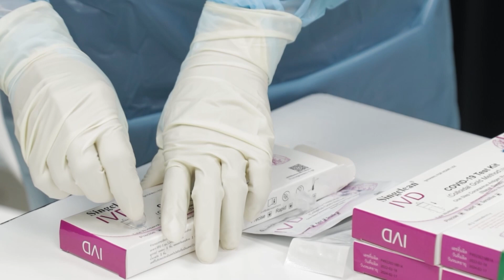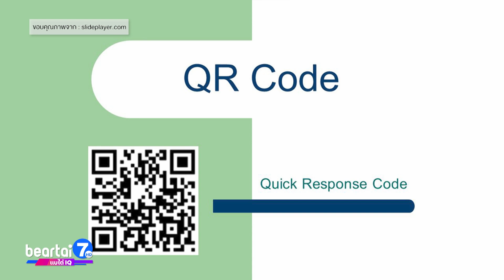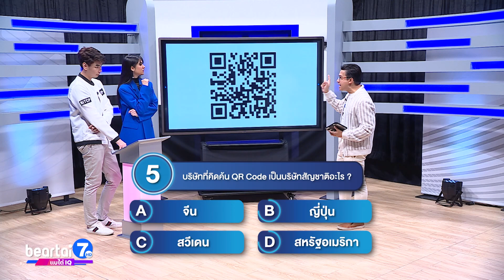บริษัทที่คิดค้น QR Code เป็นบริษัทสัญชาติอะไร ?| คริส - อาคริส,เฟิร์น - เกษรา | beartai IQ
แบไต๋ 7HD ไอทีและยานยนต์ กับช่วง beartai IQ ! ที่จะท้าประลองปัญญากับเหล่าดาราช่อง 7HD มาถามคำถามไอที โดยที่จะมาประลองคำถาม beartai IQ คือ คริส-อาคริส อธิญญานนท์ และ เฟิร์น-เกษรา วัฒนสังข์

QR Code เป็นสิ่งประดิษฐ์ที่ทำให้ชีวิตเราดีขึ้นมาก สะดวกรวดเร็ว สแกนได้ทั้งการจ่ายเงิน ขอไลน์ หรืออยากให้คนเข้าลิงก์ต่าง ๆ ก็สามารถครีเอต QR Code ขึ้นมาได้

QR Code ย่อมาจาก Quick Response Code แปลตรงตัวคือ "สามารถสแกนได้ไว" โดยข้อมูลใน QR Code นี่สามารถบรรจุข้อมูลได้สูงสุดถึง 4,000 ตัวอักษรจากการสแกนครั้งเดียว เรียกได้ว่าเป็นก้าวต่อไปของบาร์โคดแบบเดิม แม้ว่า QR Code จะมาโด่งดังกันในช่วงปีหลัง ๆ นี้ แต่ความจริงแล้ว QR Code เกิดขึ้นมานานตั้งแต่ปี 1994

คำถาม
บริษัทที่คิดค้น QR Code เป็นบริษัทสัญชาติอะไร

A. จีน
B. ญี่ปุ่น
C. สวีเดน
D. สหรัฐอเมริกา

คำตอบ B. ญี่ปุ่น

QR Code ถูกคิดค้นโดย มาซาฮิโร ฮาระ (Masahiro Hara) ผู้จัดการทั่วไปของบริษัท Denso Wave ซึ่งเป็นบริษัทยานยนต์ของญี่ปุ่น ถูกประดิษฐ์ขึ้นในปี 1994 เพื่อใช้สำหรับอ่านข้อมูลในอุตสาหกรรมยานยนต์ ที่ต้องอาศัยความรวดเร็วในการสแกนบาร์โคด และจัดเก็บข้อมูลได้มากกว่าบาร์โคดรูปแบบแท่ง ที่เรียกว่า UPC (Universal Product Code) และเป็นการพัฒนาต่อจาก Barcode ที่ปกติ Barcode จะเป็นแค่โคด 1 มิติ แต่ QR Code นี่เป็นบาร์โค้ดแบบ 2 มิติ คือแนวตั้งและแนวนอน ทำให้ QR Code เก็บข้อมูลได้มากขึ้นเป็น 4,000 ตัวอักษร